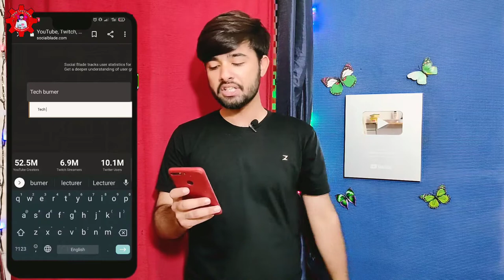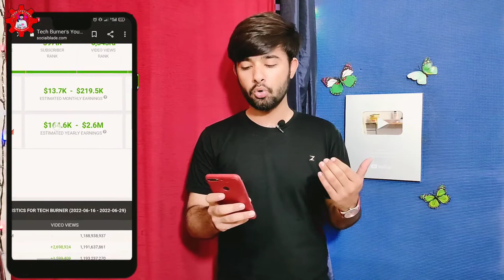How much Ducky Bhai earn from youtube | how much ducky bhai earn per month | how to check earning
Hey ! Iam Engr Ali Raza owner of Tech Lecturer

Dosto aj ki Video me ap dosto ko bataunga ki hum kasy kise bhi youtuber ke earning dikha skte hai ?

Qualification___

How much Ducky Bhai earn from youtube | how much ducky bhai earn per month | how to check earning of youtube channel

how to check earning of youtube channel

how to check earning of youtube channel on mobile

how much youtuber earn in pakistan

how much youtube pays per view in pakistan

how much ducky bhai earn from youtube

how much p4pkao earn form YouTube

how much shameer abbas earn

how much we earn from youtube

ducky bhai wife channel

ducky bhai engagement

how much ducky bhai earn per month

ducky bhai earning from youtube

ducky bhai new vlog today

muneeb ducky bhai brother channel

earning of ducky bhai

ducky bhai roast nadeem nani wala

How much is the earning of Ducky Bhai?

What is the income of Carryminati from YouTube?

What is the income of Sourav Joshi?

Is Ducky Bhai famous?

Ducky Bhai net worth, income and estimated earnings of Youtuber ...

Ducky Bhai monthly income 2022

Ducky Bhai net worth in rupees

Ducky Bhai age

Ducky Bhai net worth 2022

Ducky Bhai net worth in pakistani rupees

Ducky Bhai house

Ducky Bhai net worth in 2022 - Statsmash

Ducky Bhai social blade

Ducky Bhai phone number

Saad Ur Rehman Net worth

Ducky Bhai house address

Ducky Bhai real name

Ducky Bhai new car

How much does 1000 views on YouTube pay Pakistan?

Who was Ducky Bhai?

What is the PUBG ID of Ducky Bhai?

Who is Saad Ur Rehman?

Saad Ur Rehman

Ducky Bhai age

Ducky Bhai Wikipedia

Ducky Bhai death

Ducky Bhai nationality

Ducky Bhai के नवीनतम TikTok वीडियो देखें

Ducky Bhai father

Ducky Bhai engagement

Ducky Bhai Gaming

Ducky Bhai car

Ducky Bhai home

Ducky Bhai birthday

Not Ducky Bhai

Who is the Ducky Bhai wife?

Is Ducky Bhai married?

Who is Aroob Jatoi?

What is Ducky Bhai real name?

Ducky Bhai Wife Name, Pics, Age, Instagram & Family - Showbiz Hut

Ducky Bhai age

Ducky Bhai family

Ducky Bhai net worth

Who Is Aroob Jatoi? Ducky Bhai Wife Biography, Name, Age, & More

How can I check my income on YouTube?

How To Check Any YouTube Channel Estimated Earnings

Social Blade

Social Blade YouTube income

YouTube channel analytics

How to check your earnings in youtube channel

YouTube earnings list

YouTube analytics for other channels free

YouTube calculator

Social blade CarryMinati

youtube income per 1,000 views in india

YouTube earning criteria

Social Blade created by

YouTube earnings India

YouTube calculator

YouTube channel analytics

How To Check How Much YouTuber's Earn Using Social Blades

YouTube earnings list

YouTube earning criteria

Influencer YouTube income

YouTube monetization